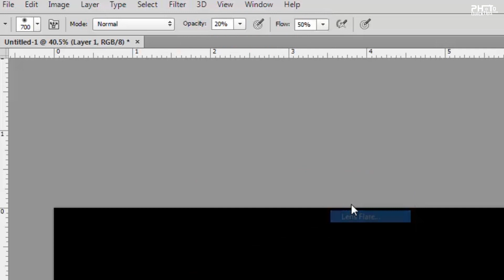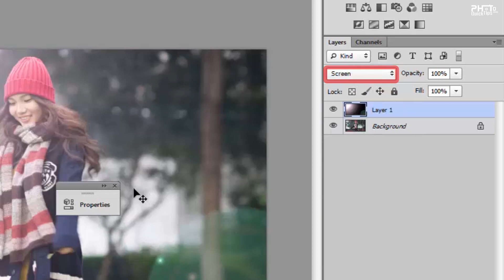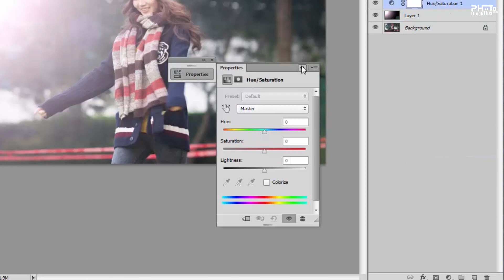ใส่แสงแฟร์แบบมืออาชีพ ในสองนาที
Photoshop Quick Tips!
คลิปสั้นๆ ที่จะรวมเทคนิคเล็กๆ น้อยๆ มากมายในการแต่งรูปจากโปรแกรม Photoshop

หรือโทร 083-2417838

ติดตามข้อมูลข่าวสารจากพวกเราได้ที่